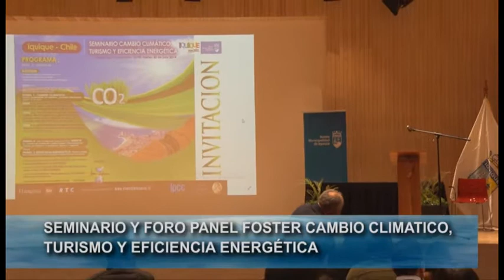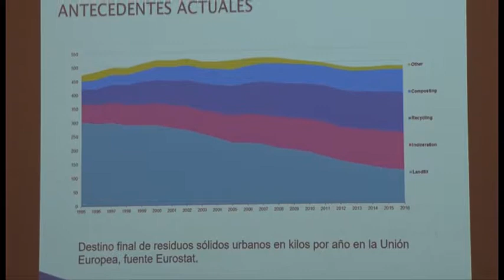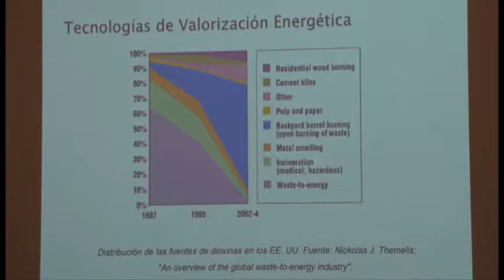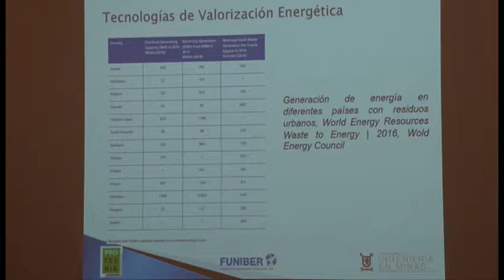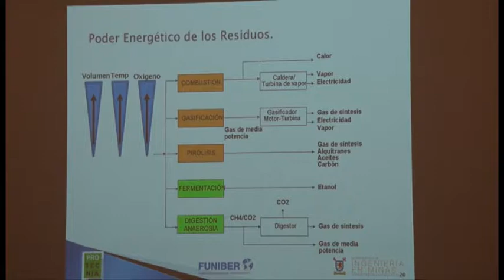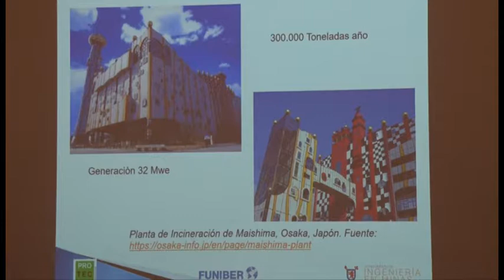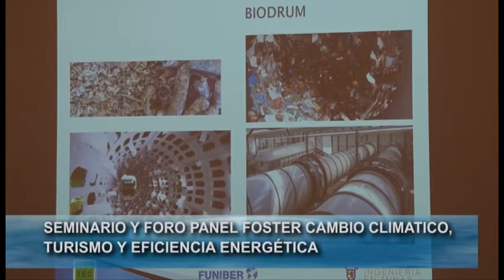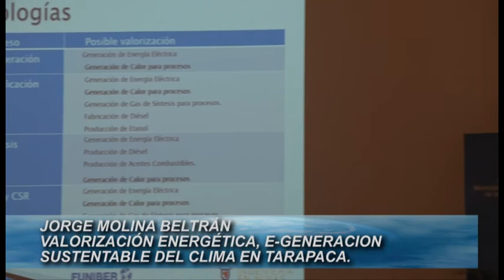SEMINARIO CAMBIO CLIMATICO Y TURISMO PARTE 2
PRIMER SEMINARIO CAMBIO CLIMÁTICO, TURISMO, Y EFICIENCIA ENERGÉTICA
CON EL APOYO DE ILUSTRE MUNICIPALIDAD DE IQUIQUE
Con tres paneles de exposiciones sobre “El Efecto Invernadero en Tarapacá”, “El Turismo en Tiempos de Cambio Global”, y “Paneo General de la Necesidad de Alta Eficiencia Energética de la Región”, el “Primer Seminario Cambio Climático, Turismo, Eficiencia Energética Iquique.

Iquique martes 30 de julio